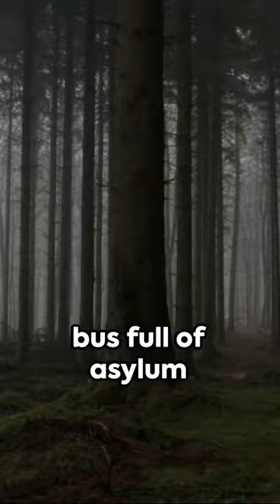The Eerie Tale of Bunny Man Bridge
Fact or Urban Legend?